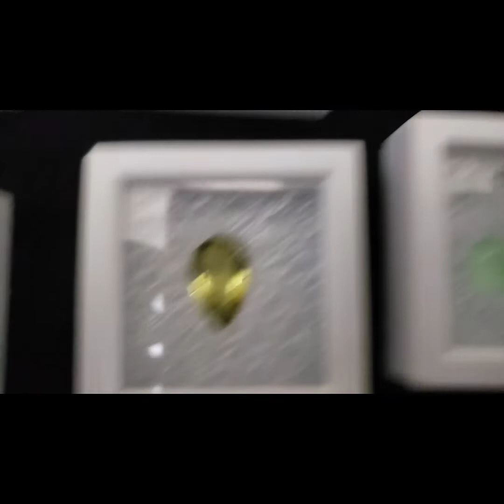Conhecendo as gemas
Neste vídeo aprendemos denominar as  gemas. Aprendemos sobre a lapidação delas.
Somos uma Escola de joalheria no ES e lapidação de pedras e gemas. Nosso site é o